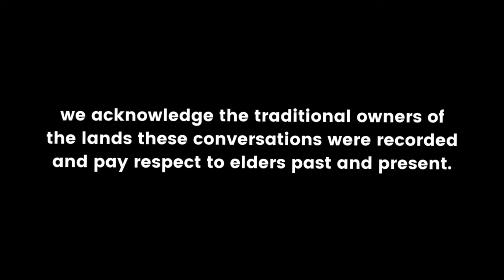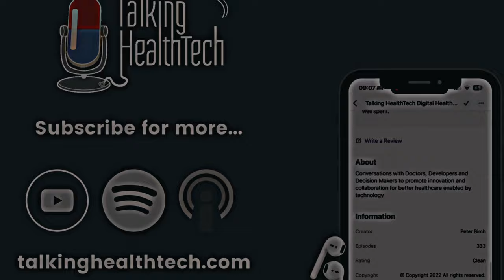405 - HLTH 2023 Las Vegas, Feature Episode - Part 2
In this special episode of Talking HealthTech, Peter Birch attends HLTH 2023 in Las Vegas with over 10,000 attendees to speak with industry experts and thought leaders.  This is part 2 of a 2 part episode recorded at HLTH, so make sure you’re subscribed to the podcast so you can be the first to catch all the episodes.

In this episode Pete speaks with Maryam Sadeghi, Lisa Shah, Jenna Carl, Mike Montello, and Aaron Gani. The episode delves deep into the world of digital health and technology, covering topics such as AI in dermatology, digital therapeutics for mental health, treatment of chronic metabolic diseases, and the importance of prevention in healthcare and more.

Key Takeaways
- Maryam Sadeghi emphasises the importance of responsible AI implementation and fair access to technology, especially in dermatology and cancer care, aiming for diversity and inclusion in data sets.
- The discussion on digital therapeutics for mental health highlights the potential of non-drug options, such as VR, smartphones, and wearables, and the need for patient data security and a great patient experience.
- Lisa Shah focuses on healing metabolism and reversing type two diabetes, stressing the significant impact of preventing disease progression and the cost savings associated with eliminating high-cost medications.
- The potential of digital twin technology to create a whole-body digital twin of human metabolism and its role in understanding and managing chronic diseases.

Timestamps
[01:17] Jenna Carl - Chief Medical Officer, Big Health
[14:33] Lisa Shah - Chief Medical Officer, Twin Health
[19:50] Maryam Sadeghi - CEO MetaOptima
[33:24] Aaron Gani - Founder & CEO BehaVR
[43:57] Mike Montello - SVP, R&D Digital and Tech, GSK

Check out the episode and full show notes on the Talking HealthTech website.

Enjoying the show? Leave us a review, and share it with someone who might benefit from it.

Keen to take your healthtech to the next level? Become a THT+ Member for access to our online community forum, quarterly summits, and more exclusive content.